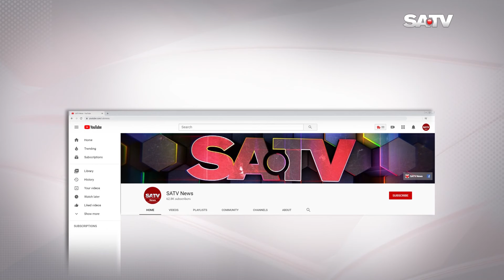পুলিশ বিএনপির প্রতিপক্ষ,আওয়ামী লীগ নয়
SA TV Location:
Bangladesh